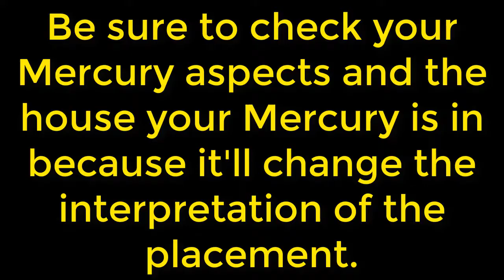mercury in aries- intellectually passionate!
In this video I will give a brief interpretation on mercury being in the sign of Aries (natal and cross watchers). I know this video was short lol but I am pretty sure those of you with this placement do not mind a quick and straight to the point video. I hope this was helpful! :)